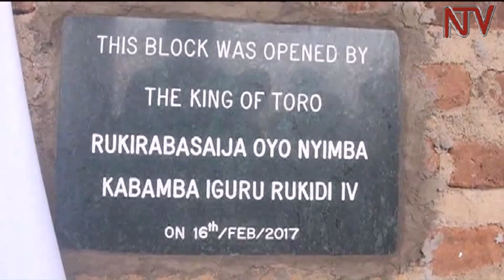Tooro king urges subjects to increase agricultural production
Tooro Kingdom’s King Oyo on Thursday visited farmers of Bunyangabu county and asked his subjects to grow more food. However, one of the farmers pointed out that the current drought and the lack of market for the farmers produce has discouraged most of them from producing more. The farmers would like a market and an irrigation system.